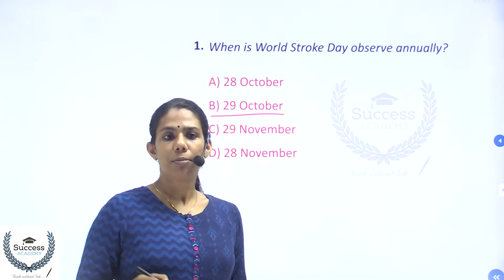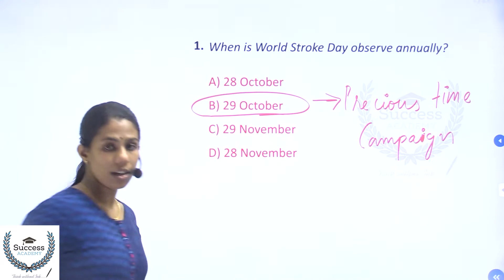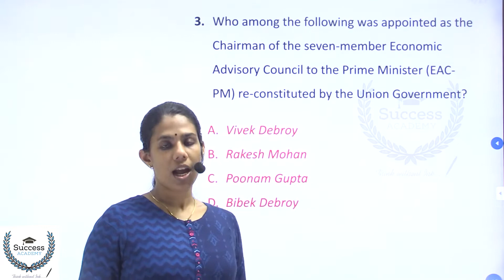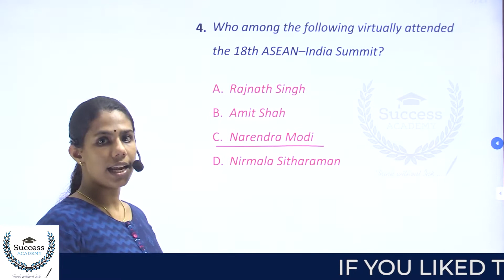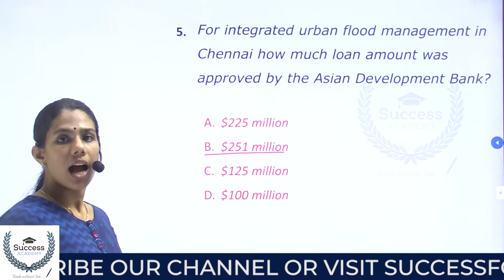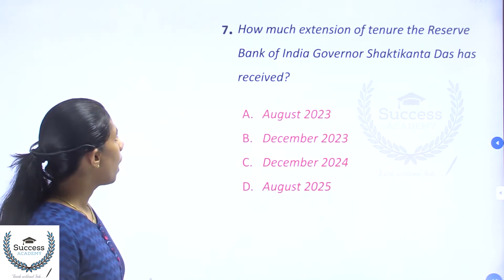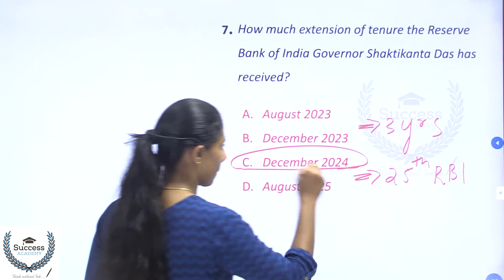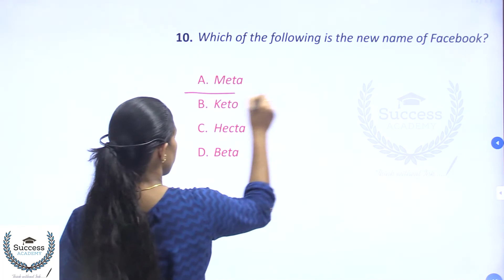03 November 2021 Current Affairs in Malayalam | Daily Current Affairs in Malayalam | PSC | SSC | CET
03 November 2021 Current Affairs in Malayalam | Daily Current Affairs in Malayalam | PSC | SSC | CET